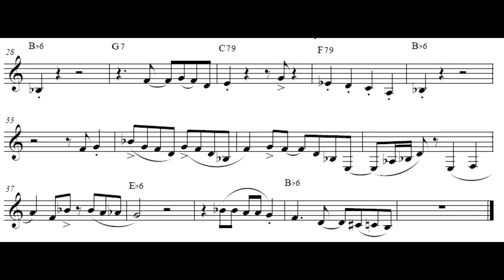Solo transcription-Jack Teagarden-Wolverine Blues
Solo Transcription from a solo of Jack Teagarden in Wolverine Blues